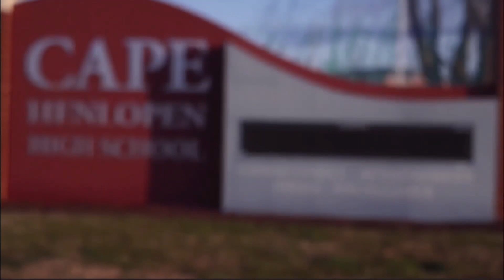Cape Report 11 18 22